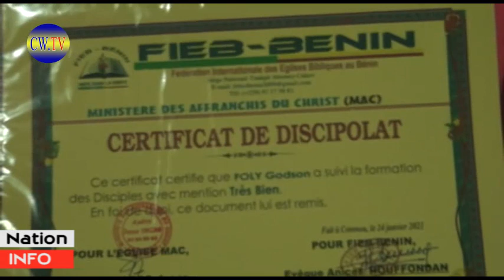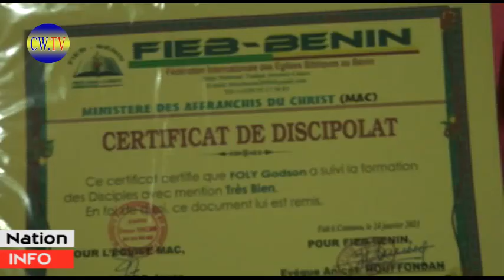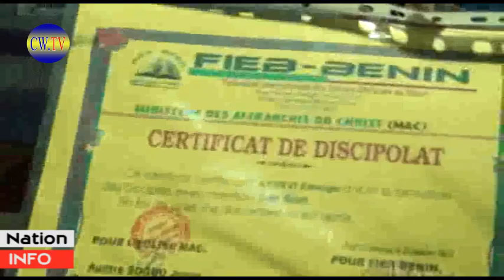JT Jeudi 28/01 Magazine :,Consécration/ Ordination: FIEB BÉNIN Évêque Dr Anicet H.Apôtre SOGBO MAC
Le centre de formation l'Académie des Missionnaires et Formateurs de la Fédération International des Églises Biblique au Bénin FIEB BÉNIN présidé par l'évêque Dr HOUFFONDAN Anicet en collaboration avec le Ministère des Affranchis du Christ du Rev Apotre Jonas SOGBO a consacré et ordonné 4 Élus de Dieu ce dimanche 24 janvier 2021 dans le temple de ladite église. plusieurs fidèles ont eu leur certificat de Discipolat et de Doctorat... suivez ici le résumé de cet événement avec Céleste World TV

Reportage signé ...Eudes Kristeva SODONON et Aurel SOSSOU.

Céleste World TV la Référence